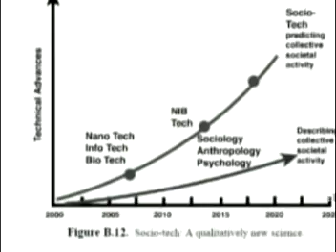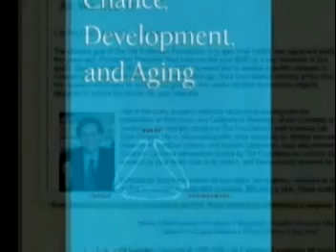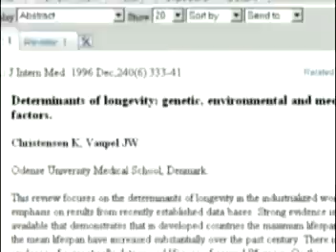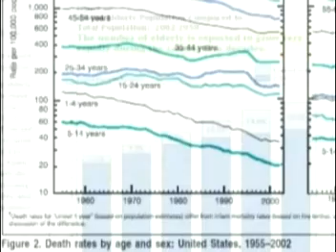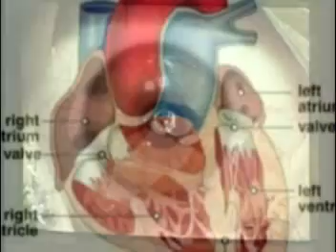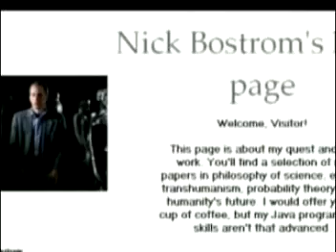exploring life extension part 1